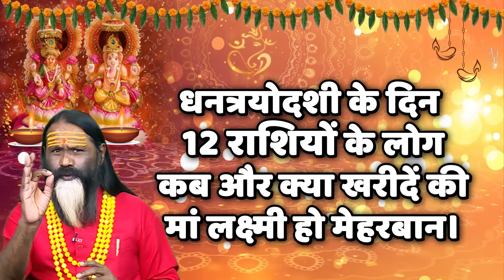धनत्रयोदशी के दिन 12 राशियों के लोग कब और क्या खरीदें की माँ लक्ष्मी हो मेहरबान